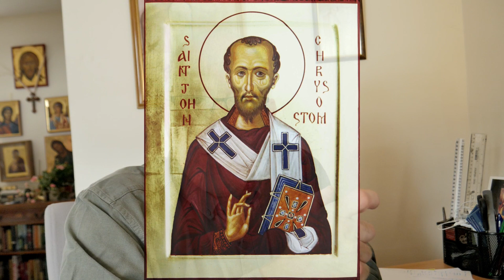In Conversation 3 - Icon painting and Black Lives Matter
Iconographers Aidan Hart, Peter Murphy and Ivan Polverari in conversation with Ian Knowles...
discussing iconography and some of the issues raised by Black Lives Matter...